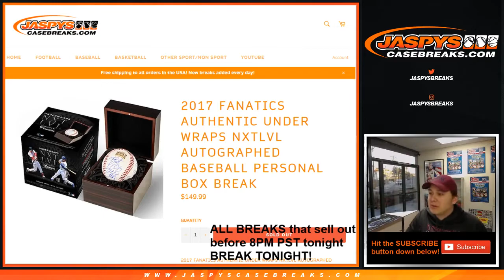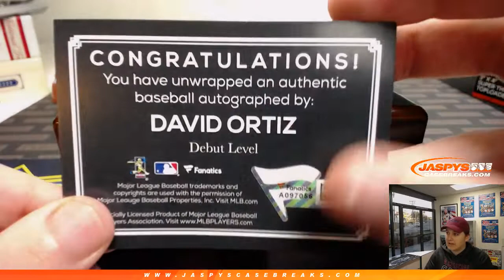2/11 - Eric I's Personal Box Break of 2017 Fanatics NXT LVL Under Wraps Baseball